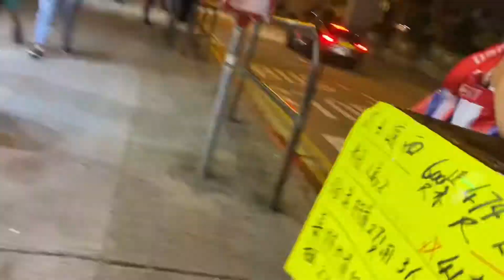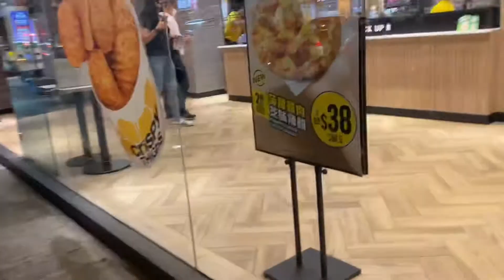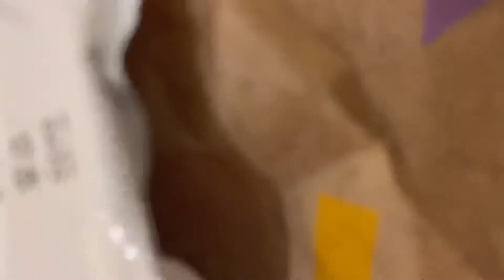Fangirling satisfied with BTS Meal | Jam Miya